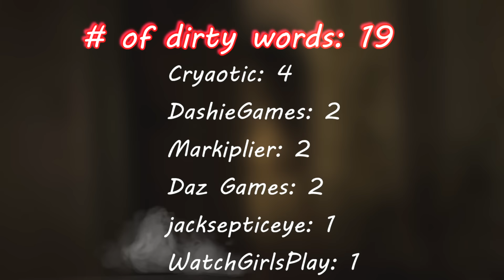Gamers Reactions to the Phrase "STAY THE F*CK OUT!!!" | Resident Evil 7: Biohazard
Here with you "Gamers React Comp". In this video you will see some of the reactions to the phrase "Stay the F*ck Out!" in the game called Resident Evil 7 Biohazard.